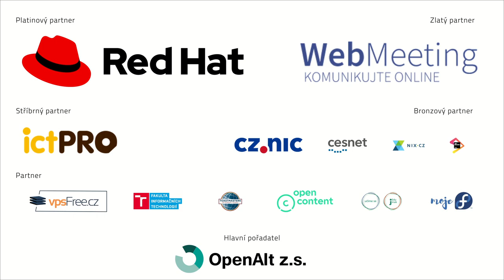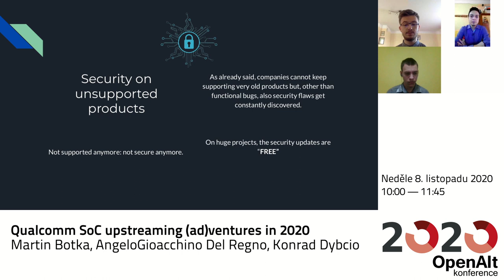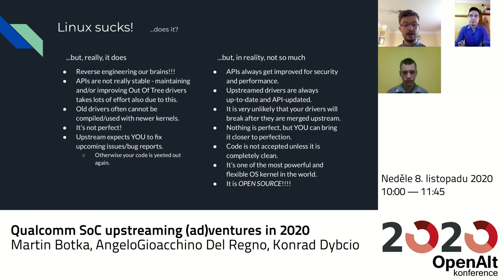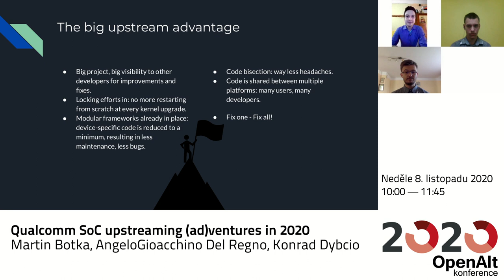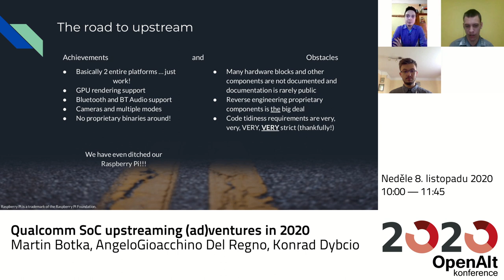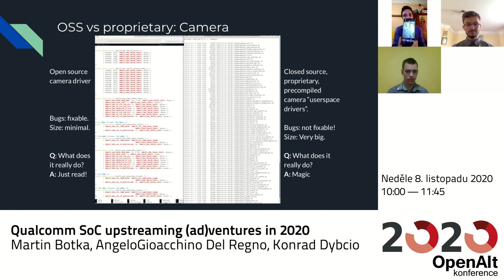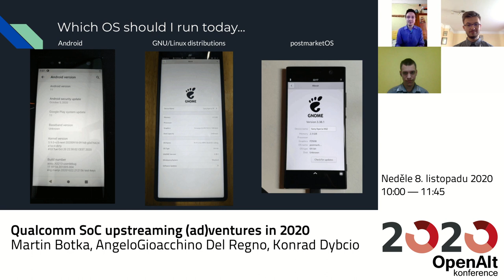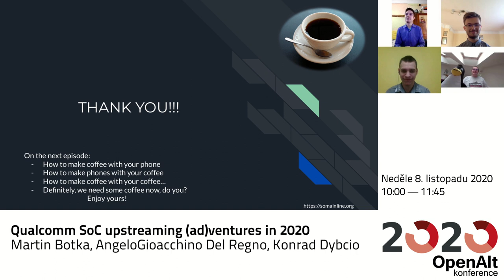Martin Botka, AngeloGioacchino Del Regno, Konrad Dybcio: Qualcomm SoC upstreaming adventures in 2020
Presentation from the SoMainline guys about the adventures of upstreaming Qualcomm SoCs and the struggles associated with it in 2020.